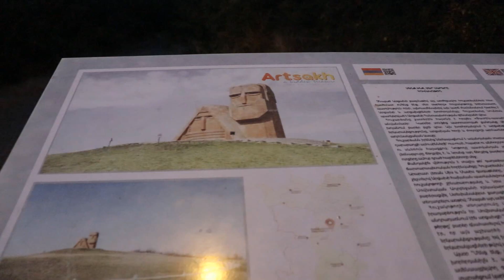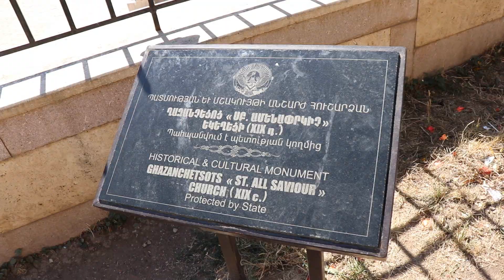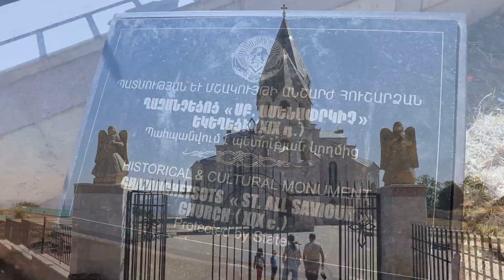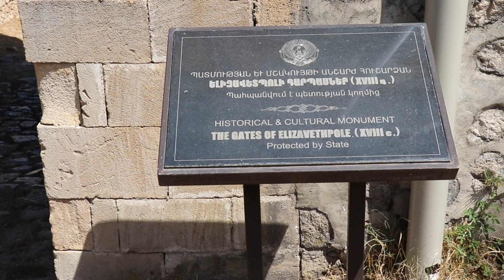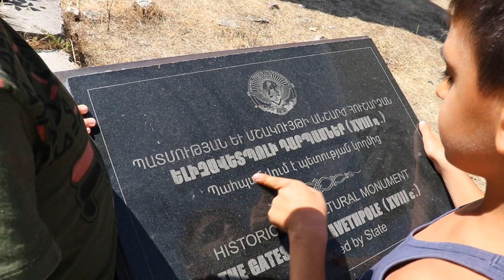ՎԼՈԳ / Ստեփանակերտ, Շուշի, Արցախ / VLOG Stepanakert, Shushi, Artsakh,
Այսօր նկարել ենք Վլոգ, Ստեփանակերտ քաղաքից, որը Արցախի Հանրապետության մայրաքաղաքն է։ Երեկոյան շատ սիրուն է Ստեփանակերտի կենտրոնական հրապարակը։ Այցելել ենք նաև Շուշի։ Հուսով եմ դուր կգա մեր տեսանյութը ձեզ։

VLOG Stepanakert, Shushi